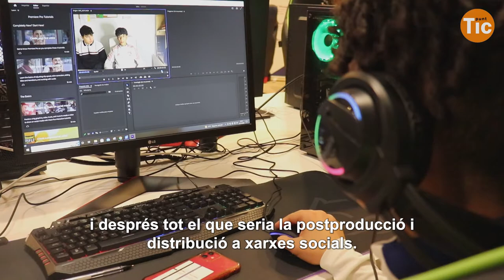ECO-MEDIA, un projecte inclusiu educatiu de creació audiovisual I Xarxa Punt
ECO-MEDIA és un programa de Sant Feliu Film Office i MTK Space amb la col·laboració del Punt TIC Sant Feliu Innova que ofereix formació inclusiva en creació audiovisual i mèdia per a joves d'entre 16 i 24 anys, de la ciutat i la comarca, fora del sistema escolar.